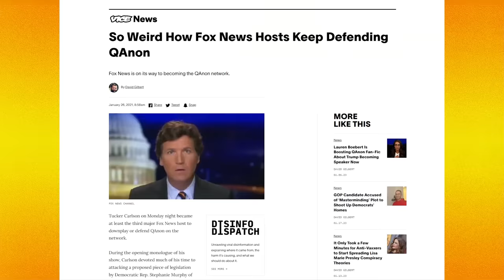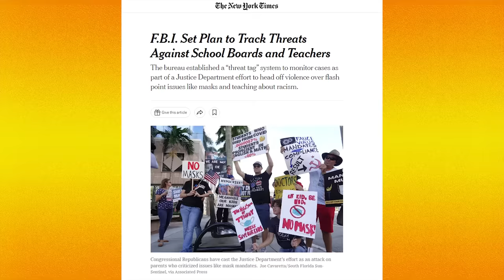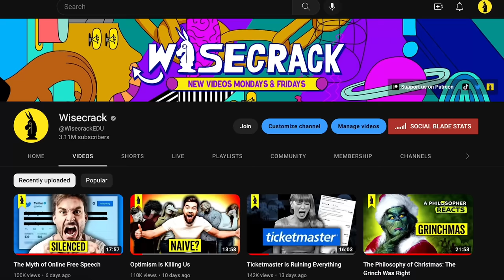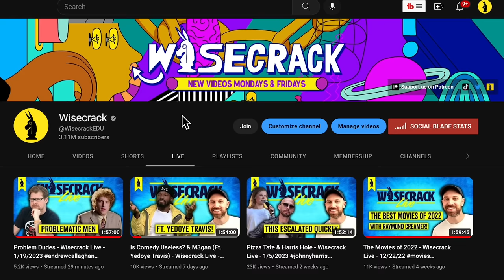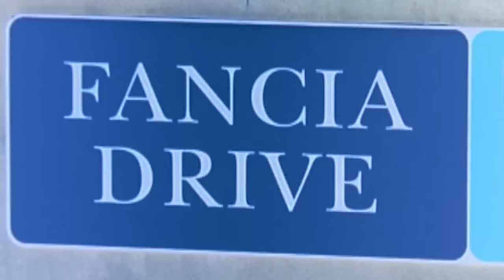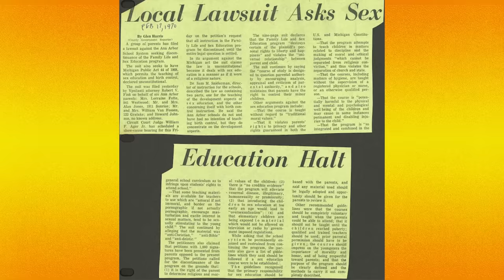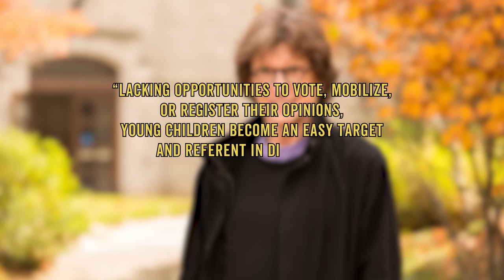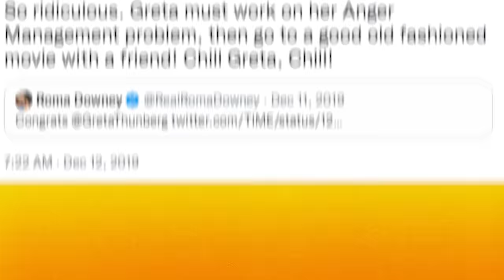How to Manufacture a Moral Panic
Are the Children Actually in Danger?

The discourse surrounding children and safety has boiled over in recent months, with politicians across the aisle stoking intense emotions about, among other things, what children are being taught in schools. But when children are equated with innocence, things get complicated. So when children are used as political talking points, are we actually making them any safer? Or  does it reduce them to symbols, rather than actual human beings? Let’s find out in this Wisecrack Edition: How Kids Become Political Tools.

Reseached by Thamyris Almeida
Edited by Kim Su Labby